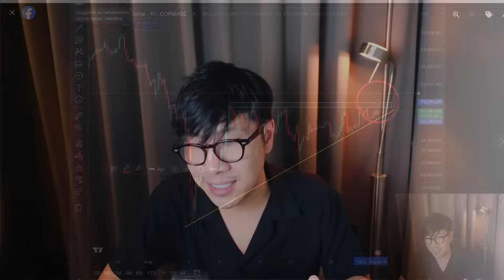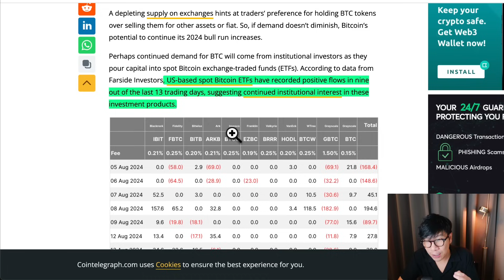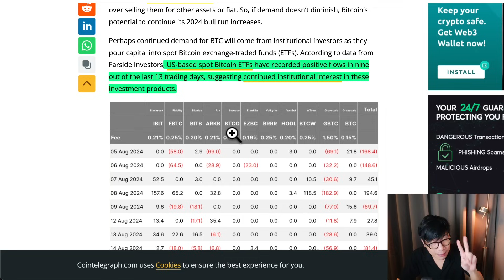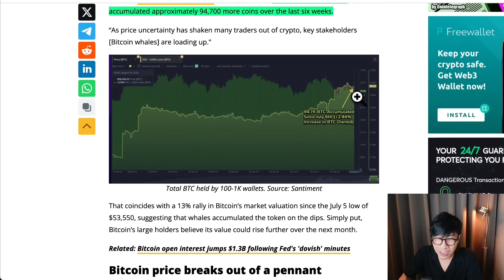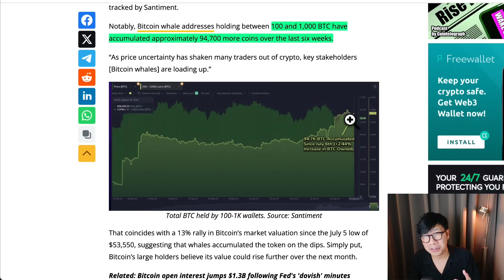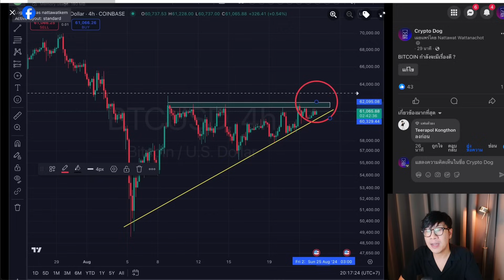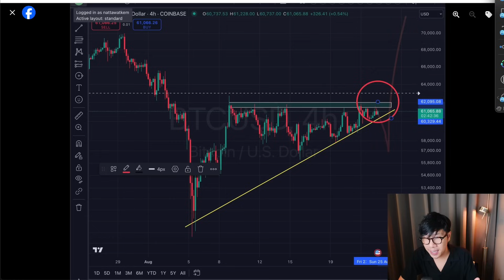ทำไม BITCOIN อาจมีเรื่องดีเร็วๆนี้ BIG MOVE is Coming ?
🟥 เทรด ดัชนี หุ้น สหรัฐ ทอง สินค้าโภคภัณฑ์ ได้ที่นี่
รีวิว PrimeXBT และ Tutorial วิธีการใช้งาน ! เทรดได้ ทั้งคริปโต และ ทองคำ ในจบครบในที่เดียว!

🟪MEMBERSHIP รายเดือน วันละ15 บาท รับเนื้อหาพิเศษ + กราฟต่างๆที่คุณอาจจะพลาด

🟪 วิธีใช้งาน ซื้อ ขาย เหรียญบน BASE LAYER2 ด้วย Web3 Wallet

*คริปโทเคอร์เรนซีและโทเคนดิจิทัลมีความเสี่ยงสูง ท่านอาจสูญเสียเงินลงทุนได้ทั้งจำนวน โปรดศึกษาและลงทุนให้เหมาะสมกับระดับความเสี่ยงที่ยอมรับได้